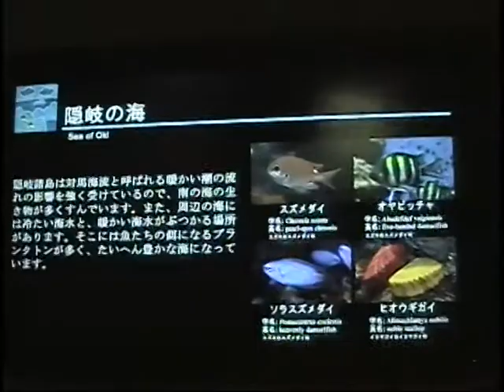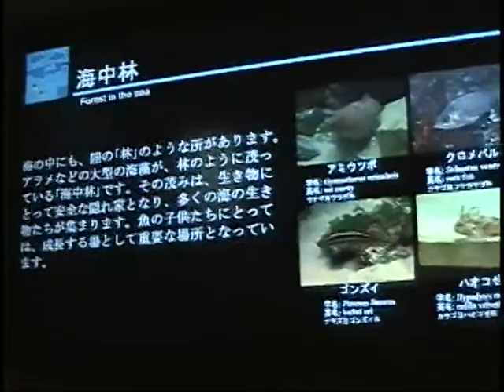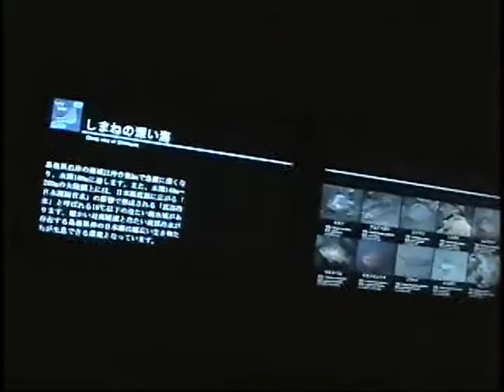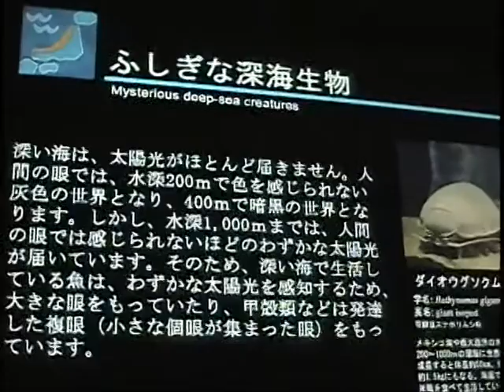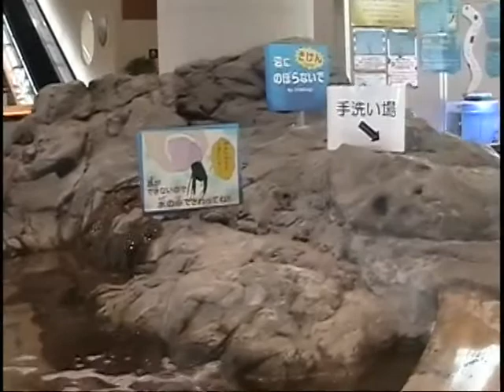しまね海洋館アクアスに行ってきた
島根県立しまね海洋館アクアスに行ってきました。

浜田市と江津市にまたがる中四国最大級の水族館で、シロイルカやペンギンなどさまざまな生き物を見ることができました。

Shimane aquarium ”Aquas" which is the largest aquarium in Chugoku and Shikoku region in Japan
Here we can see creatures of the sea for example belugas and penguin